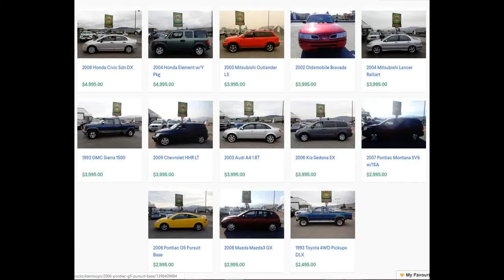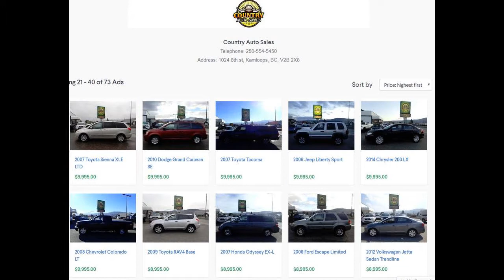cheap used cars Kamloops BC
Affordable Second Hand Cars | Bad & No Credit Approved?- Call for details Kamloops Toyotathon Is On Now at Country Auto Sales| Discover Great Offers NowCertified Pre-Owned | Certified Re-Tested Cars? Kamloops, BC - LOOK AT 70+ VEHICLES used trucks for sale in Kamloops BC at Country Auto Saleskamlcheap used cars Kamloops BC oops used cars dealerships used cars kamloops kijiji used cars kamloops craigslist kamloops used toyota cars and trucks kamloops used Chevrolet cars and trucks kamloops used Chrysler cars and truckscheap used cars Kamloops BC cheap used cars Kamloops BC